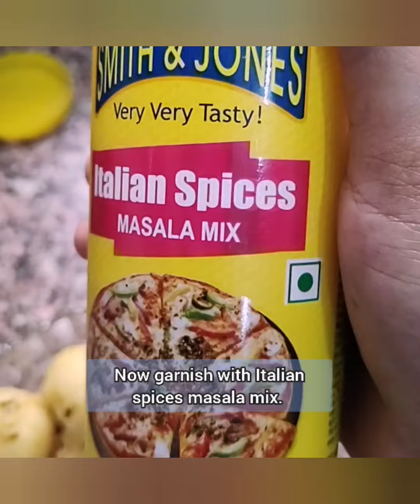Aloo Fry Recipe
Ingredients
Boiled diced potato - 5-6
Oil - 2tbsp
Hing - 2pinch
Salt - 1tsp
Chilli flakes - 1tsp
Mixed herb - 1 tsp
Smith & Jones Italian pasta and pizza masala for garnishing

ALOO Fry Recipe, how to make.

Dream Kitchen.